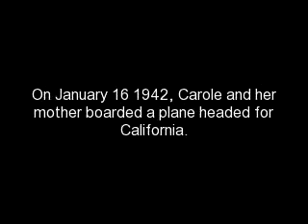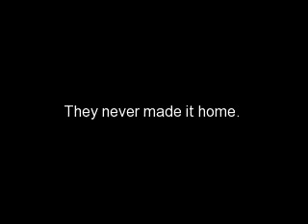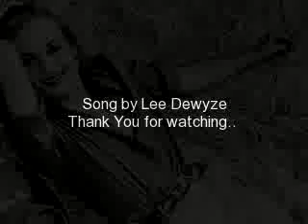A Tribute to Carole Lombard - Hallelujah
A tribute to Carole Lombard, who died in a plane crash on January 16, 1942. She was 33.